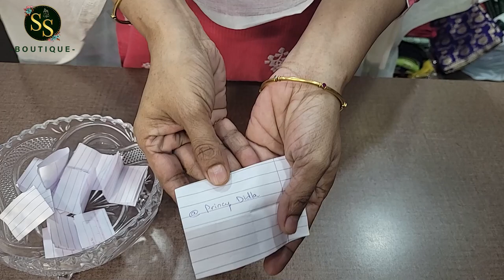పండుగ కోసం ప్రత్యేకం ఈ శారీస్ మంచి ఆఫర్లోలలో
S S Boutique, Madhapur
Near Cgr International School,
Ayyappa Society, Madhapur

* If there is any damage and same product not sent then only exchange, otherwise  No exchange/No Return

* For size issue, No exchange/No Return so confirm exactly ur size before placing order

* Unboxing video is compulsory for any sort of complaints

* colour variations will be there due to camera resolution and light effects so  no exchange/returns on the same.

* Quality depends on rate so no exchange/return on quality expectations

* No refunds on courier delay  after dispatches, if no courier service customer should pick up parcel from courier office

Similar Searches :
sarees online
regular wear sarees shopping
regular wear sarees online shopping
office wear sarees
daily wear cotton sarees
silk sarees
regular sarees
saree draping
regular wear
fancy sarees